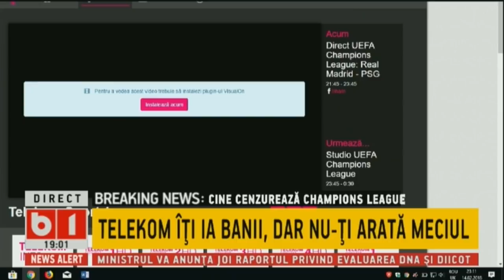Buna, Romania! cu Buzaianu si Zamfir. PESEDISTUL CARE CREDE CA REZIST E PE BAZA DE DROGURI